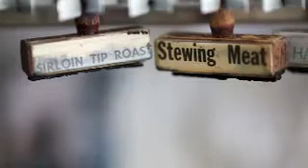Wesley Horvath, Fernie BC, Back Country Meats and Sausage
Fernie entrepreneur Wesley Horvath would never have guessed that helping his dad butcher game when he was a young boy would lead to a successful and fulfilling business of his own years later.

Now the proud owner of a butcher shop and gourmet sausage kitchen, Wesley says keeping a hand in the meat business over the years kept him in practive.